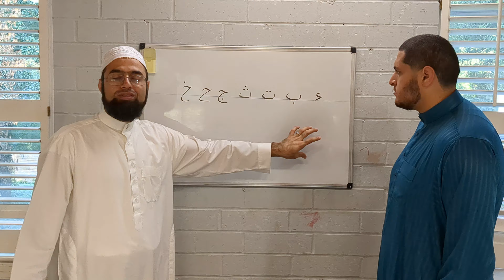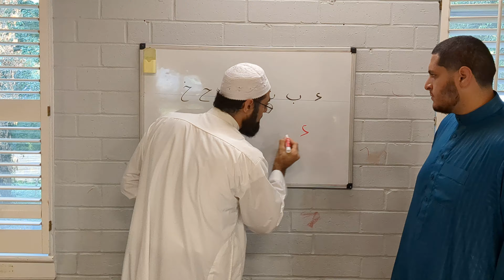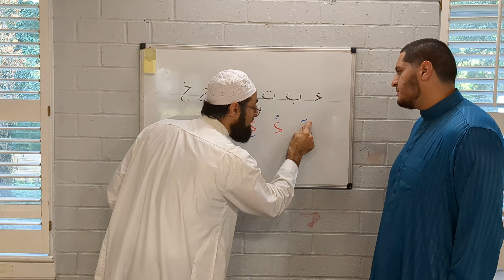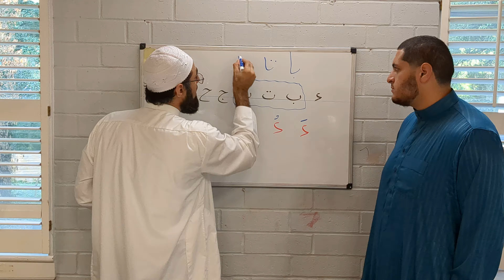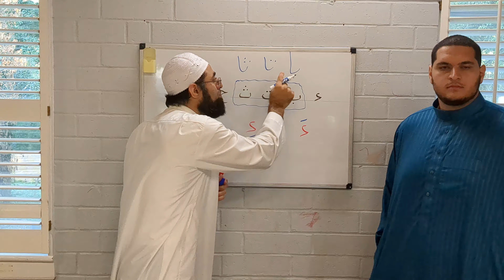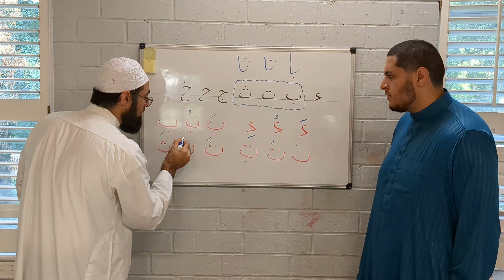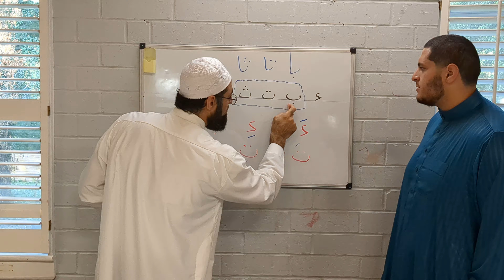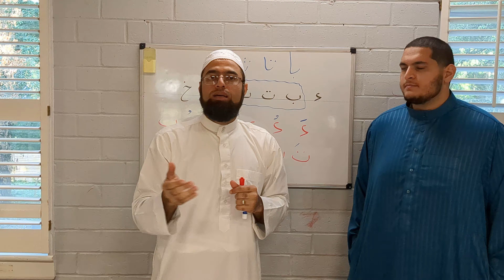Learn how to read Arabic with a native speaker - Lesson 1 - First 4 letters - Sh. Abdullah khadra